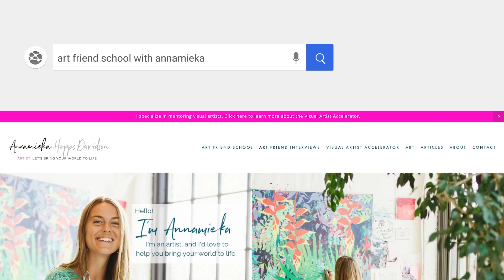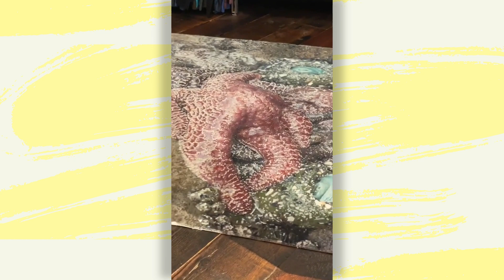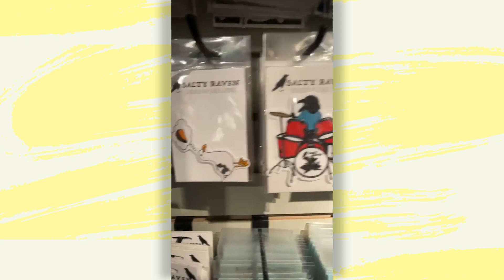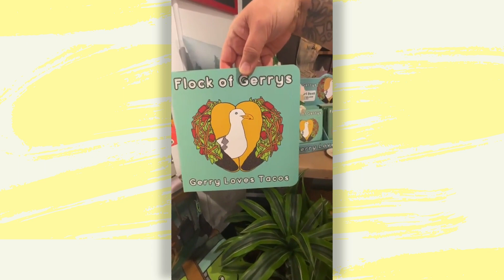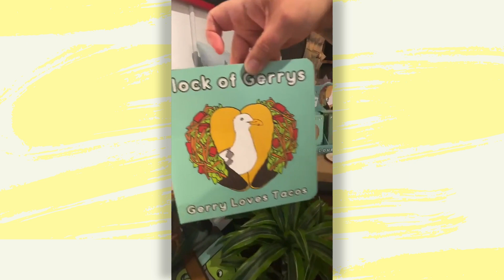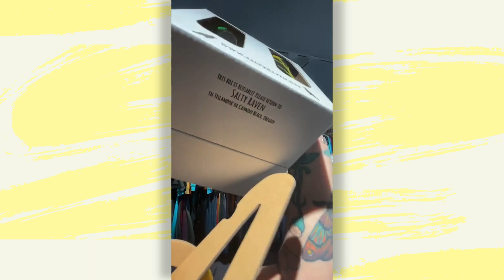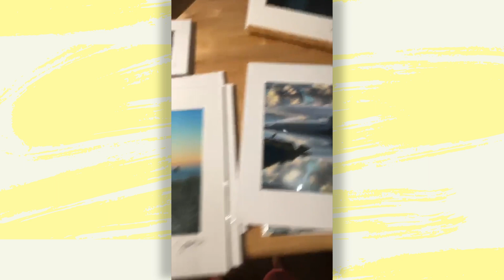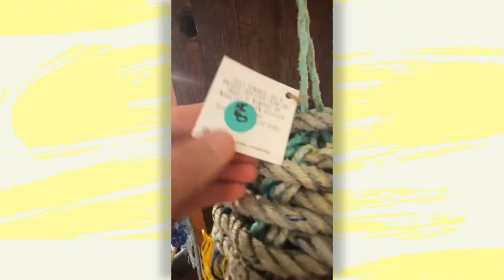Art Friend Show Day 76 » Annamieka and Seasons Kas Sparks on the Power of Gifting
In Friend Show live stream day 78 of 100, meet Seasons Kaz Sparks, a Portland, Oregon-based artist who turns her art into amazing and unique gifts which she sells online and in her shops on the Oregon coast under the name “Salty Raven”!

In this interview with Seasons we walk through her Cannon Beach store, and she points out details that all contribute to an immersive experience of her world. Her designs are imbued with a reverence for the beaches and forests of Oregon. With extensive experience in the gift industry, Seasons is able to execute her vision of her art via her products in a way that is so thrilling to experience. And definitely listen to the part of the interview about giving gifts, and how the gifts she creates are amplifying the connection and ability to feel seen, of the giver and the recipient.

So cool! Seasons, I am such a fan! Thank you for being a guest on the Art Friend Show!